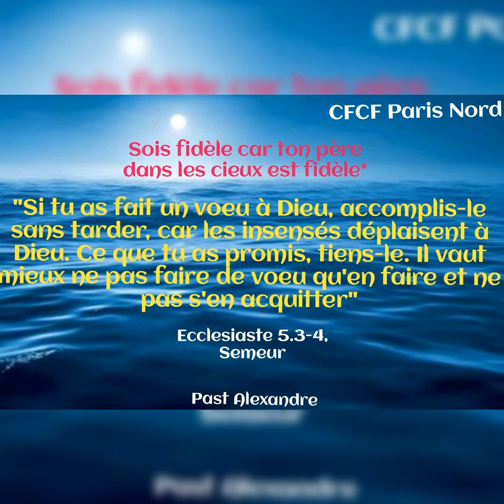Sois fidèle car ton père dans les cieux est fidèle_Message du jr de ce dim 1/11/202_Past Alexandre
Sois fidèle car ton père dans les cieux est fidèle

"Si tu as fait un voeu à Dieu, accomplis-le sans tarder, car les insensés déplaisent à Dieu. Ce que tu as promis, tiens-le. Il vaut mieux ne pas faire de voeu qu'en faire et ne pas s'en acquitter"
Ecclésiaste 5.3 Semeur.

Que ton "Oui" soit "Oui" devant le Seigneur et sois fidèle à lui. Que le Saint Esprit t'aide à accomplir les paroles que tu déclares devant sa face. Fortifie-toi et prend courage, son Esprit Saint est là pour t'y aider.
Bon dimanche  et excellent mois de Novembre au nom de Jésus Christ.

 Pasteur Alexandre